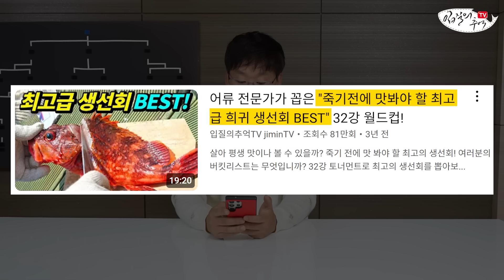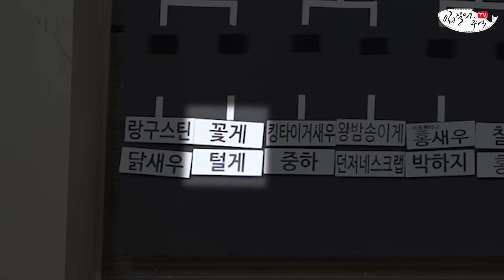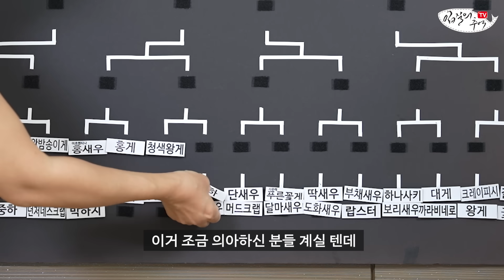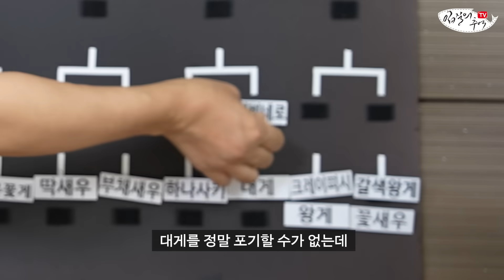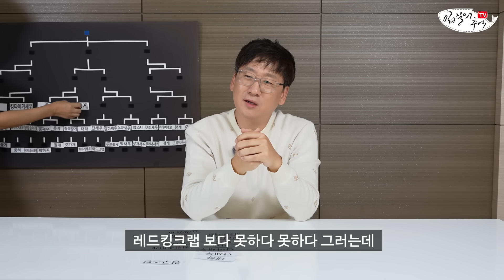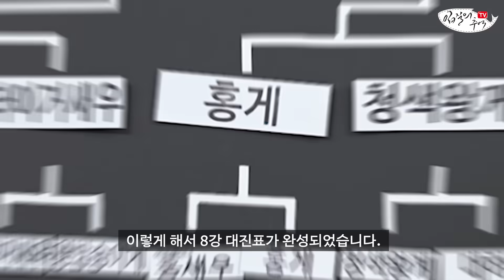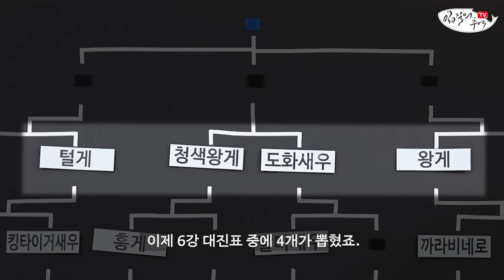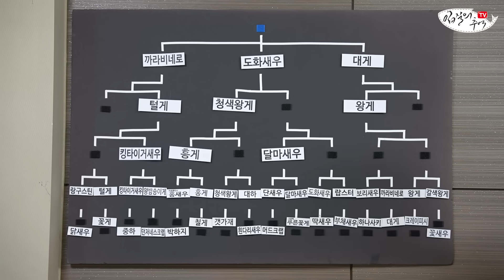눈물나게 맛있는 갑각류 월드컵 32강 토너먼트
세상 '게 맛있는' 갑각류들을 모아 32강 토너먼트를 진행했습니다. 최종으로 남은 TOP3와 우승자는? ^^

- 총괄 및 기획 : 김지민, 조정연
- 촬영 및 가편집 : 조정연, 김지민
- 종합 편집 : 김은진

00:00 인트로
00:19 콘텐츠 소개와 선정 이유
02:23 32강 대진 뽑기
04:32 32강 토너먼트
10:10 16강 토너먼트
13:26  8~4강 토너먼트
15:12 패자부활전
15:50 6강 파이널
18:22 TOP 1~3위